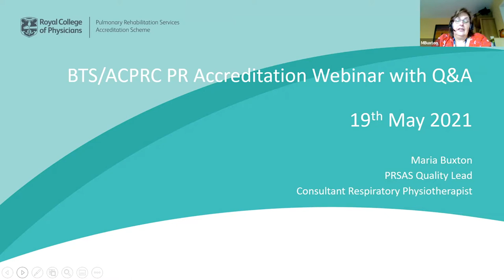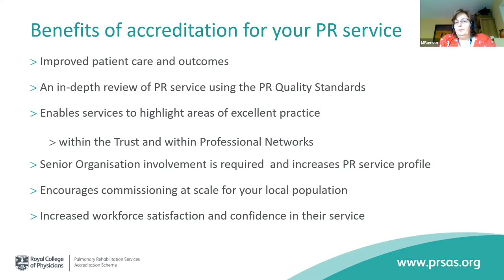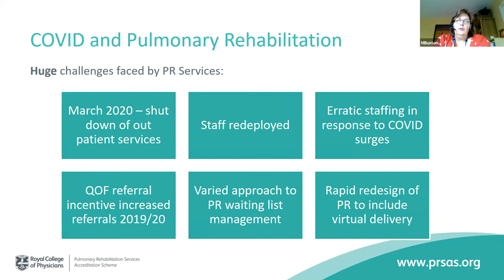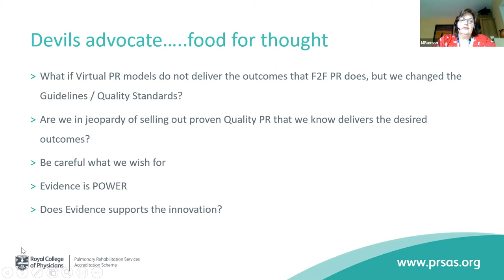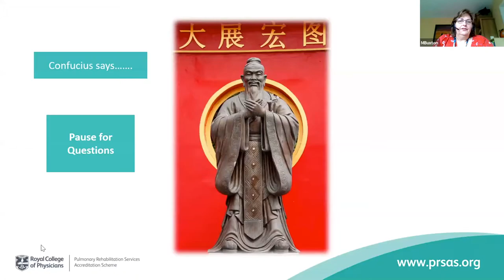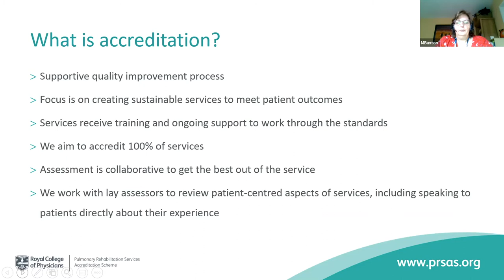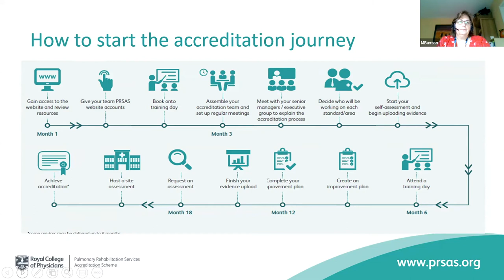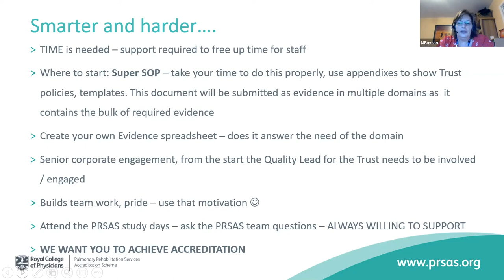BTS ACPRC PR Accreditation webinar 19th May 2021